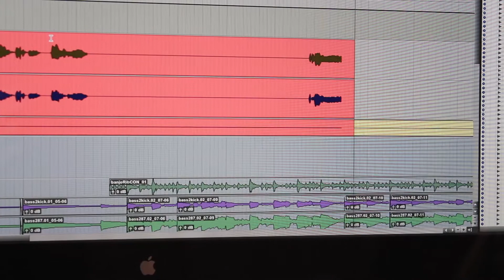"There & Back Again"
"There & Back Again" - A Hobbit's Song by Cockeyed Optimist

The stories told by J.R.R. Tolkien have inspired generations of readers to pick up the books and read. They've inspired others to paint, some to write, and some to become obsessed. We noticed a lack of musical tributes to Tolkien and his world, and so we present to you our musical tribute to The Hobbit.

We are bringing you this song at an exciting time: it's Comic Con weekend and the trailer for the final Hobbit film debuts this weekend! It is our hope and wish that you will join us in sharing this song and bring it to the attention of Peter Jackson and his crew and see this song used in the closing Credits of the final film.

And for those of you interested in the lyrics, you can read them below!

I've come home
To the place I've always known
The place of green pastures and spring
Surrounded by everything

You will not be the same
But I didn't know how much I would change
I think the old me would have stayed
Now I'm not afraid

I found my courage
In the darkest hole
Gold and gleaming
Down in my soul
I don't know how but I made it
And now my journey's come to an end
I went there and back again

The places I've wandered alone
Great caverns and cold halls of stone
Do I even fit in this town,
Or have I outgrown it?

Pretending that I can relate
So I'll close my eyes and drift away
They think I'm half cracked anyway
But I'll be okay

Oh how I cried
When they brought my to his side
In the shadow of the mountain
My king breathed his last
Words trembled on my lips
But we parted in friendship
That will go on and on and on

Gold and gleaming
I went there
Oh I went there
And back again
Back home again